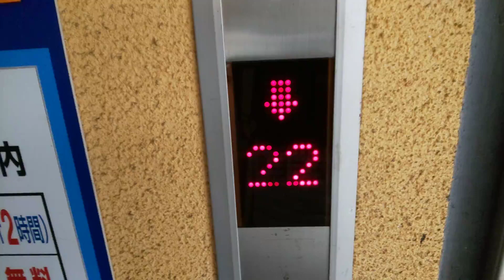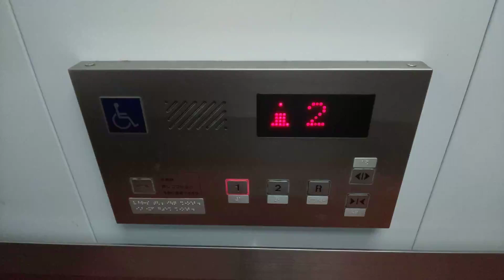【独立系】レインボー小倉のエレベーター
メーカーは、関西エレベーター製です。

レインボー小倉の立体駐車場にある、エレベーターで、しかも、新設では珍しく独立系のメーカーを使用しています。しかし、この建物は、現在閉鎖済みです。

用途:乗用
定員:23名
積載:1500kg
車椅子操作盤:○
アナウンス:○
チャイム:○
ブザー:×
停止階:1.2.R
設置数:1